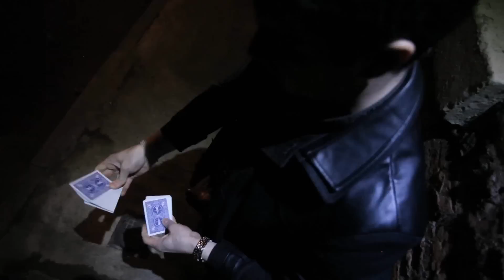Ultimate Beginner Magic by James Anthony - DVD